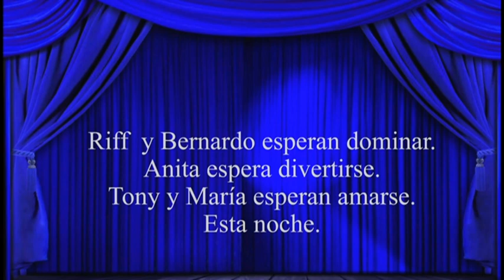Tonight {Quinteto} West Side Story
Gala Zafiro. 45to. Aniversario de Ópera de Puerto Rico. Anaïs Mejías. José Daniel Mojica. Patricia Vásquez. César Méndez. Alejandro Márquez. Directora de coro: Jo-Anne Herrero. Orquesta Sinfónica de Puerto Rico, dir. Roselín Pabón. Sala Pablo Casals. 14 de mayo de 2016.